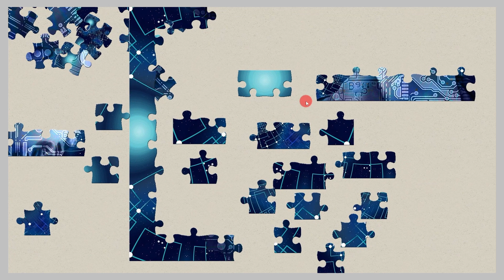032 Sci-Fi Art Jigsaw Puzzle /Enjoy Gameplay Video on PC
Science Fiction Cover Art, Sci-Fi Art is a captivating realm of artistic expression that transports us to futuristic worlds, unexplored dimensions, and extraordinary realms. Through intricate illustrations, digital renderings, and visionary concepts, it presents awe-inspiring visions of advanced technologies, alien civilizations, and otherworldly landscapes. This genre combines science and fiction, pushing the boundaries of what is scientifically possible while fueling our imagination with limitless possibilities. Sci-Fi Art explores themes such as space exploration, artificial intelligence, time travel, and dystopian societies, reflecting our hopes, fears, and aspirations for the future. It has a profound impact on popular culture, influencing films, literature, and even inspiring real-world technological advancements. With its vibrant colors, intricate details, and thought-provoking narratives, Sci-Fi Art continues to ignite our curiosity, expand our horizons, and challenge our perception of what lies ahead.